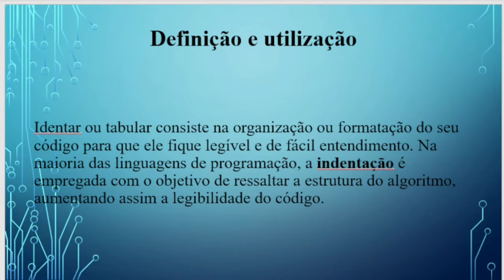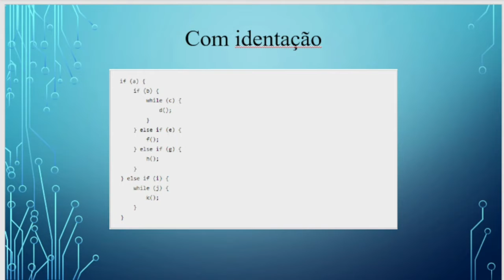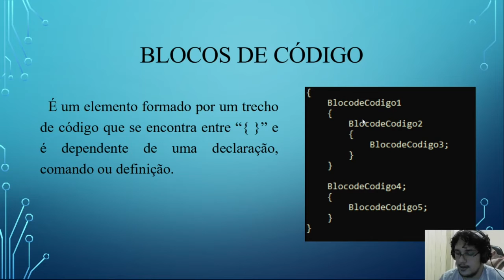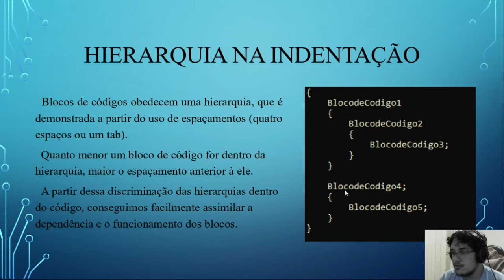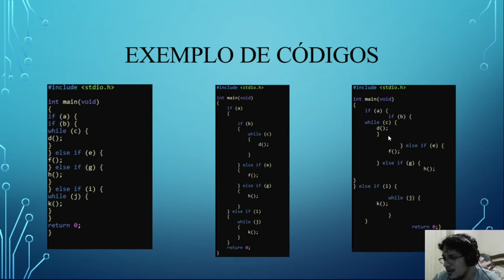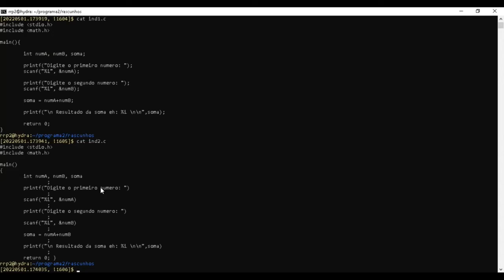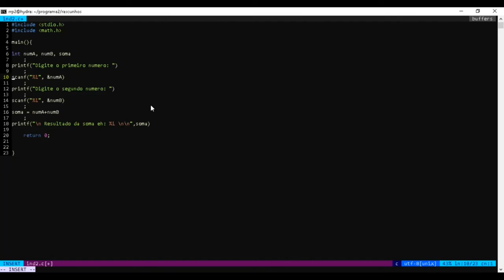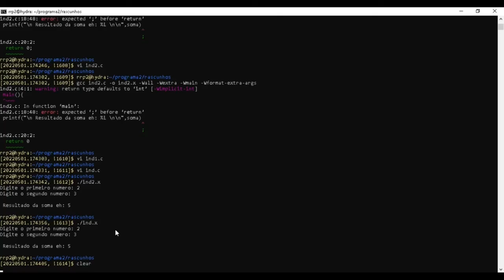2021s2pext00v02 | Introdução a programação | Indentação: Importância, uso e estilos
Nesta vídeo aula você aprenderá o que é indentação, sua importância dentro da prática de programação, como aplicá-la e sobre os estilos existentes.